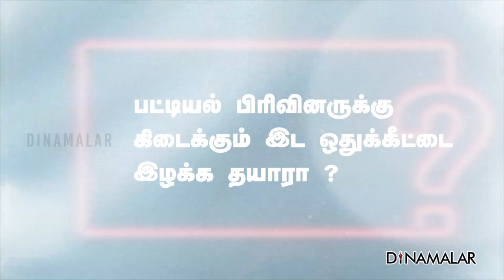சலுகை தேவையில்லை என்கிறார் கிருஷ்ணசாமி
இட ஒதுக்கீடு
எங்கள்
முன்னேற்றத்தை
தடுக்கிறது!